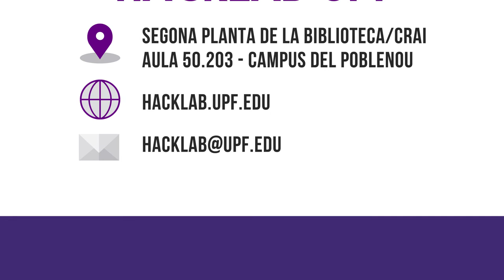Jornades Hacklab UPF 2017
Tens una idea que vols compartir? Necessites gent perquè t’ajudi en un projecte?  Vine el dia 1 de febrer a les jornades Hacklab al campus de la Ciutadella